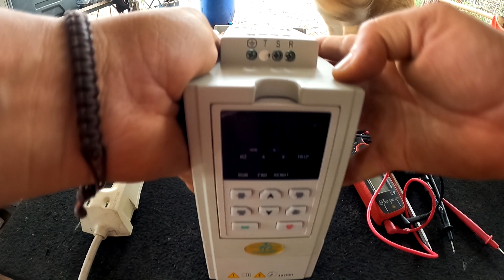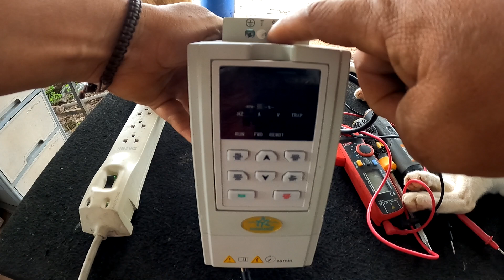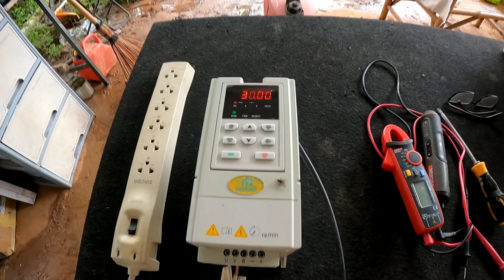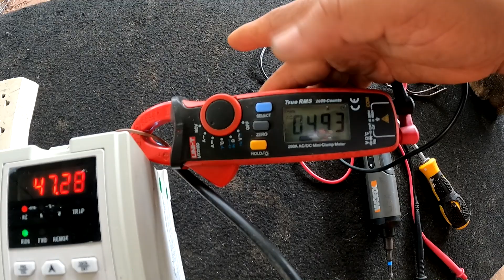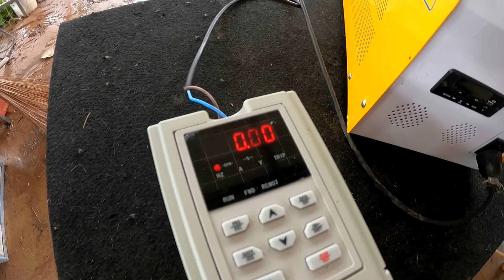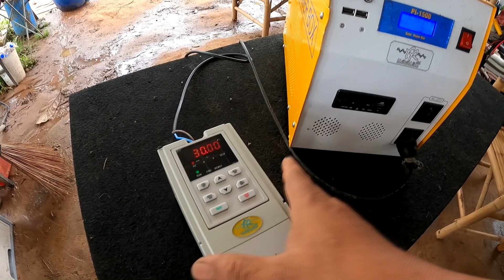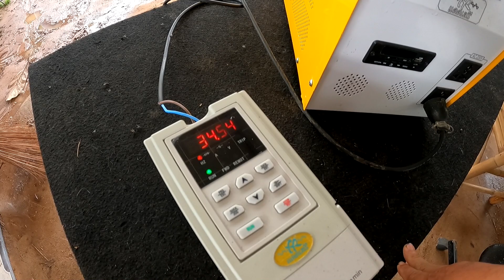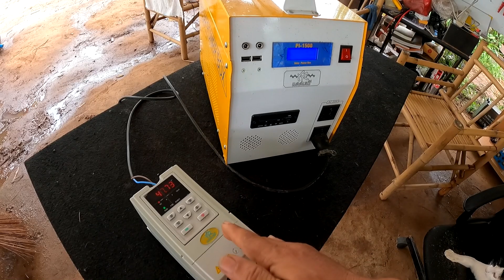อินเวอร์เตอร์ปั๊มน้ำที่ต่อไฟได้หลากหลายรูปแบบ ลองเอาไปติดตั้งใช้งานกันดูนะครับ ใครก็ทำได้!!!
ปั๊มน้ำรุ่นล่าสุดผมใช้ไฟจาก การไฟฟ้า ไฟจากอินเวอร์เตอร์ ไฟจากเครื่องปั่นไฟ ไฟจากแผงโซล่าเซลล์ เอามาต่อใช้งานให้ดูเป็นแนวทางเพื่อที่ท่านสามารถทำตามได้ด้วยตัวเอง